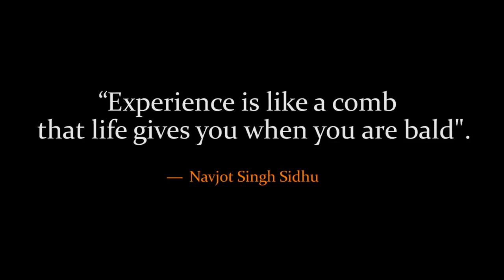The secret of My success ft. Navjot singh Sidhu Hindi Best Inspirational Speech